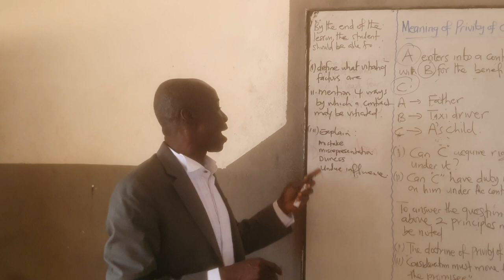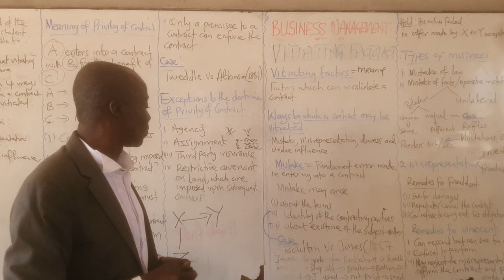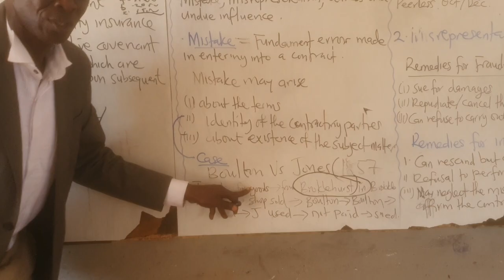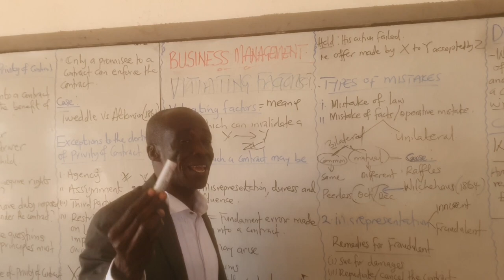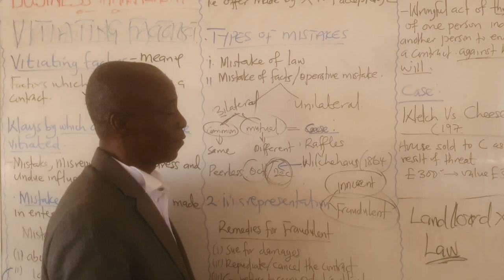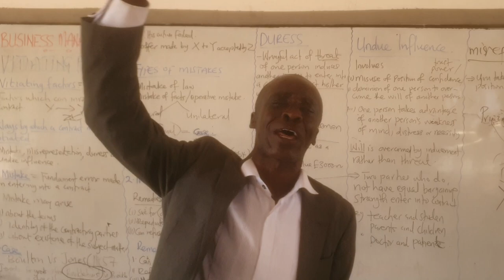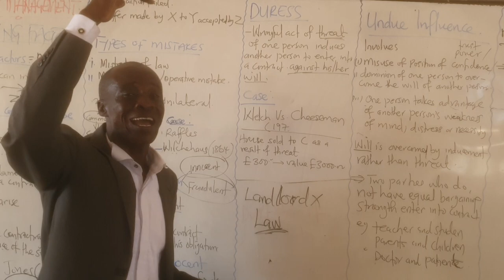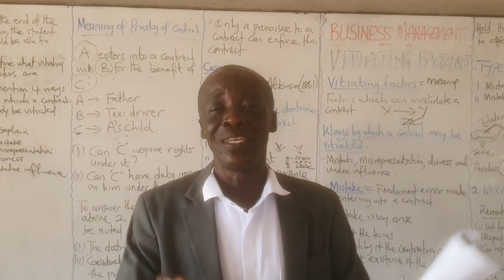Contract: Vitiating factors